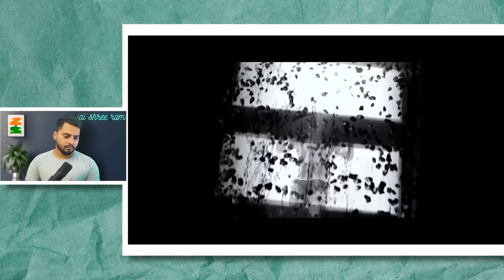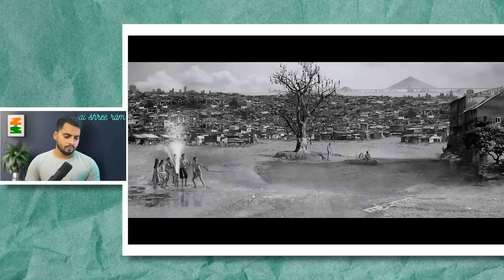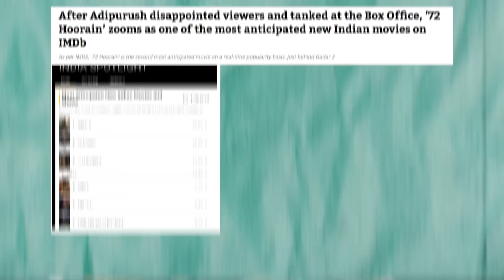72 Hoorain , Another Propaganda Movie ?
The Central Board of Film Certification (CBFC) has dismissed reports claiming that the trailer of the movie “72 Hoorain" was denied certification. According to the CBFC, the matter is still undergoing the necessary procedures. The co-producer of the film, Ashoke Pandit, had previously stated that the censor board refused to certify the trailer for release.